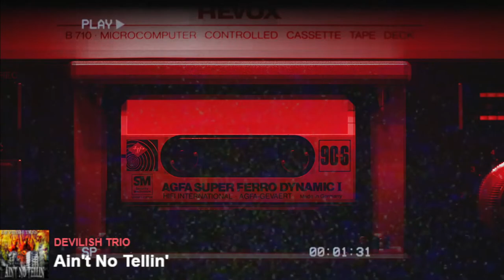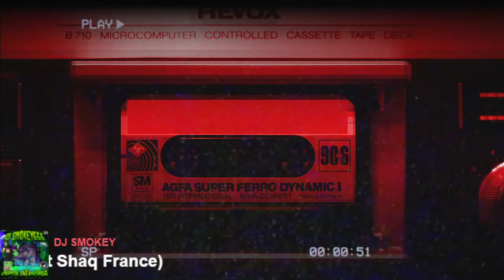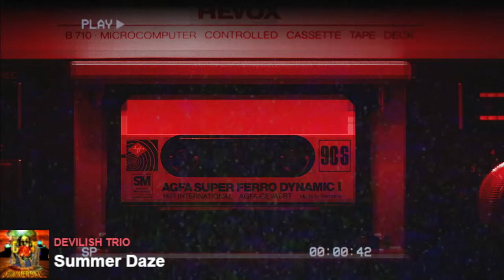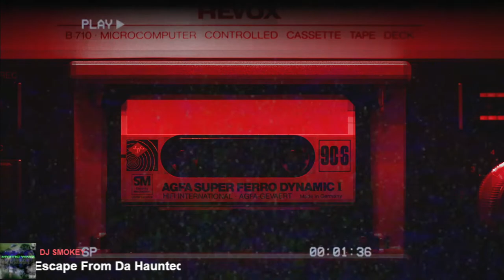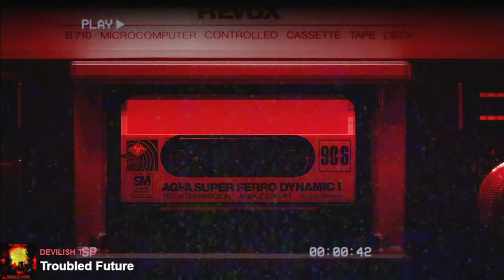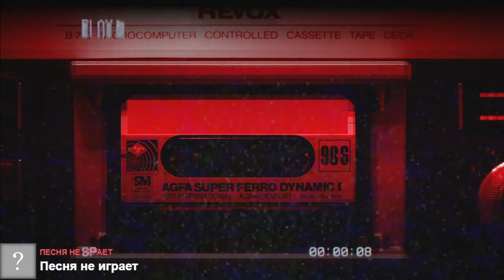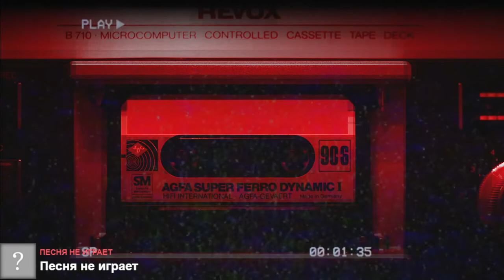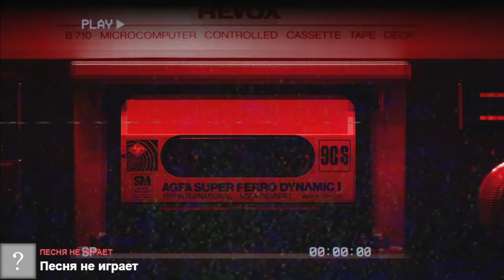MEMPHIS 66.6 | NEW PHONK RADIO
OUTLAW

PHONK / MEMPHIS RAP / NEW PHONK RADIO